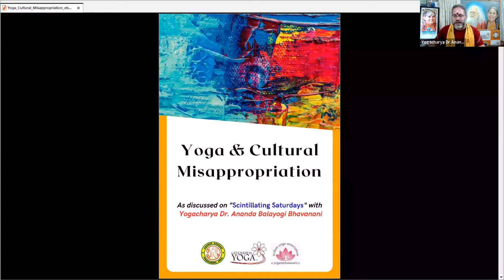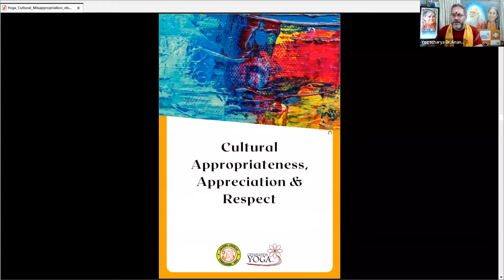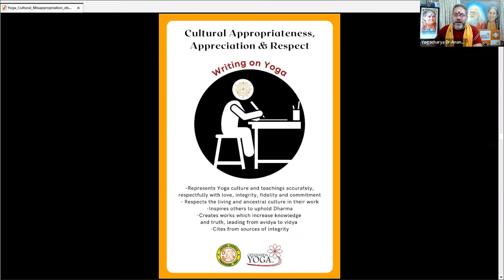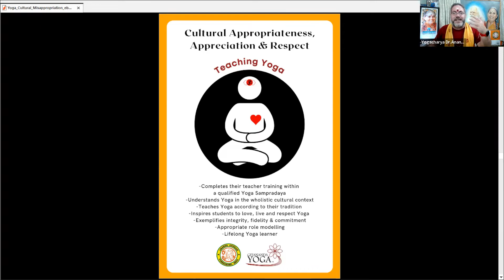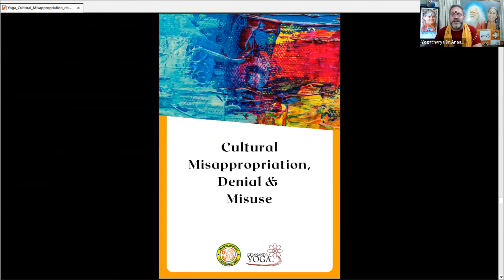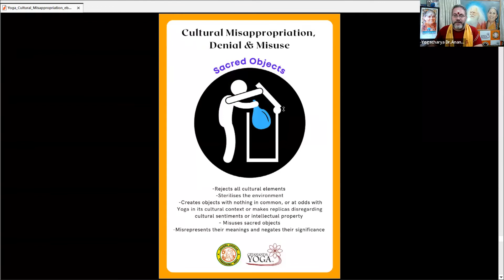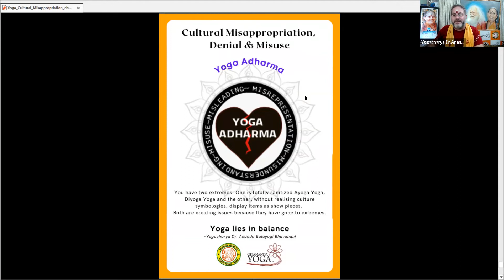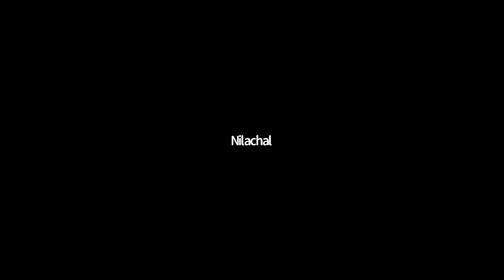Webinar on "Yoga and Cultural Misappropriation".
Department of Yoga & Naturopathy, Sarala Birla University, Ranchi going to organize webinar on "Yoga: Ancient Trends & Recent Advancements (YATRA)" through online mode on the topic "Yoga and Cultural Misappropriation".
The eminent speaker of the session will be Yogacharya Dr. Ananda Balayogi Bhavanani, Director, Centre for Yoga Therapy Education and Research (CYTER), Sri Balaji Vidyapeeth, Pondicherry.
Date: 28th May, 2022 (Saturday)